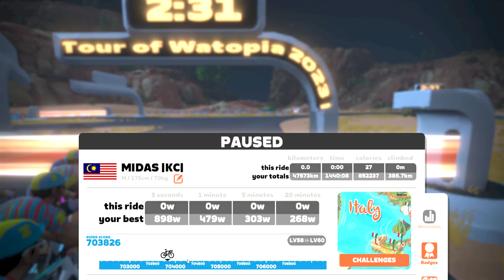Group Ride: Tour of Watopia 2023 | Stage 1 | Short Route on Tempus Fugit in Watopia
For the best Tour of Watopia experience, update your app to the latest version before you hit the road. Learn more about checking your app version ... -H1wddkVR8)

Double-down on the fun with the 5-stage Tour of Watopia. You'll get fitter as you earn double XP (experience points) during every event, helping you level up faster and score more level-locked kits, sunnies, helmets, and more.

We're also doling out double-duration PowerUps for an extra boost. Want fun? Get ready to see your avatar in costume! How about automatic bike swapping for specific stages?

Finish all five stages to unlock the exclusive Tour of Watopia 2023 kit! You can ride each stage as often as you like. It's a great way to keep getting double XP!

There are four different rides to choose from.

Category A is the longest ride, requiring the most amount of time to complete. Category C requires the least amount of time. Category B lies between A and C in terms of duration. All genders can join categories A, B, and C. Category D is for women only and follows the same route as B.

Learn more about the double-duration PowerUps and costumes, visit the event ... topia-ride)

UNLOCKS
Completing stages in the tour will unlock the Tour of Watopia 2023 cap, shoes, and kit!

● Complete one stage to unlock the Tour de Watopia 2023 Cap
● Complete three stages to unlock the Tour of Watopia 2023 Shoes
● Complete five stages to unlock the Tour of Watopia 2023 Kit

Stage 1: The Flats
Put your head down and clock a lot of distance and more XP in a hurry on this fun, flat, and fast inaugural stage. Get ready for more PowerUps and more surprises than ever before.

LONG
World: Watopia
Route: Triple Flat Loops
Distance: 36.3 km / 22.5 mi
Elevation: 163 m // 533 ft

STANDARD
World: Watopia
Route: The Magnificent 8
Distance: 29.1 km // 18.1 mi
Elevation: 155 m // 509 ft

SHORT
World: Watopia
Route: Tempus Fugit
Distance: 19.5 km // 12.2 mi
Elevation: 32 m // 104 ft

WOMEN ONLY
World: Watopia